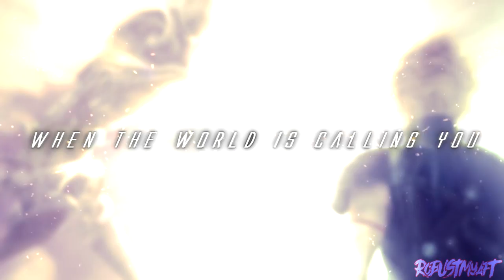【ＬＥＧＥＮＤＳ ＮＥＶＥＲ ＤＩＥ】| HBD PRXMER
HAPPY 19TH! You have now reached the fun age where you can do many adult things, but you are one step closer to becoming old like me xD.

First off, you have no idea how long I've been wanting to edit to this song. I'm talking like 6 months tops, and I already knew this was going to be the song I picked for your birthday video. Also, this is the first time I've edit to Final Fantasy and fk me, I was scared just thinking about masking Cloud and his stupid gravity-defying hair, BUT I BUSTED MY ASS ANYWAY and gave both Cloud and Optimus the recognition they deserve, that these legends will forever go on.

So, funny story, I totally forgot I was going to be away during your birthday so I had to work on this earlier than expected. I didn't think i'd get it done, but I wanted to make you proud and shit out this beautiful edit. Thank you for being one of my biggest inspirations Daniel, and I hope you have a KICKASS birthday!

Song: League of Legends (Worlds 2017 - Legends Never Die [Alan Walker Remix]
Footage: Transformers Motion Pictures 1-5 and Final Fantasy VII: Advent Children